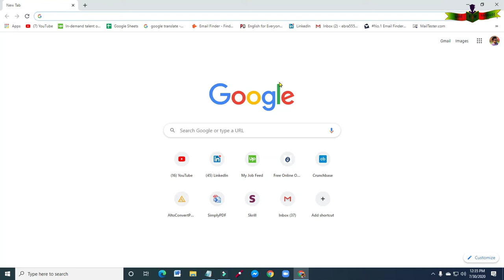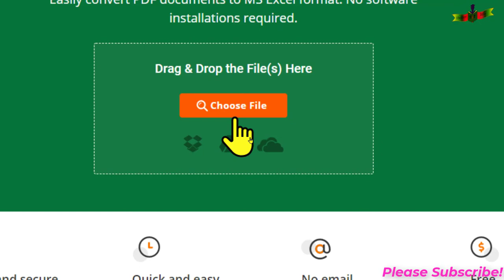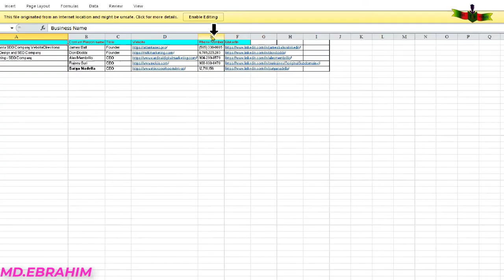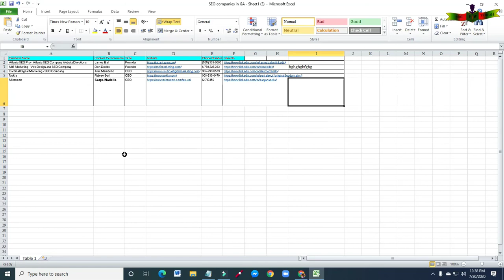How to convert PDF file to Excel file from online without any software।। Bangla tutorial-2020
Today I'll show how to convert PDF file to Excel file from online.Here people can learn about converting method of pdf file to excel file.In this video I didn't  use any software.Easily you can convert your pdf file to excel file with 100% accouracy.